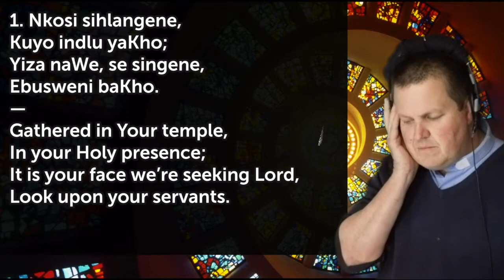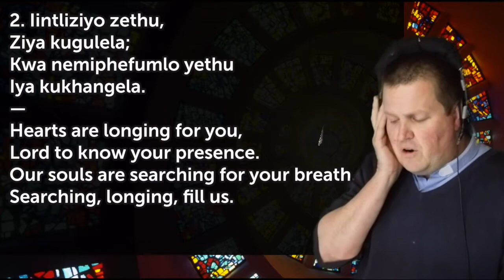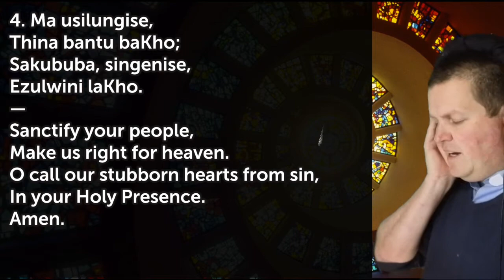X278 Nkosi Sihlangene